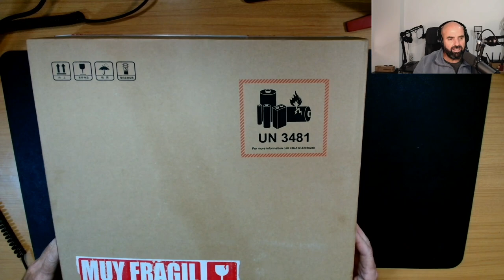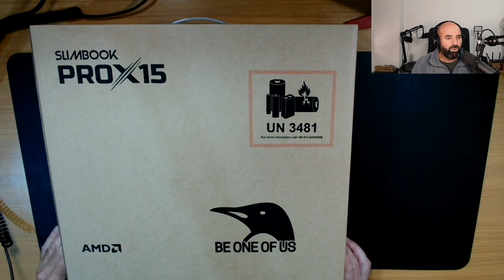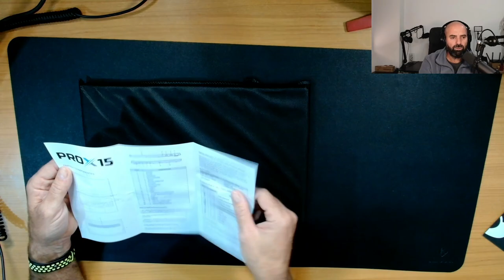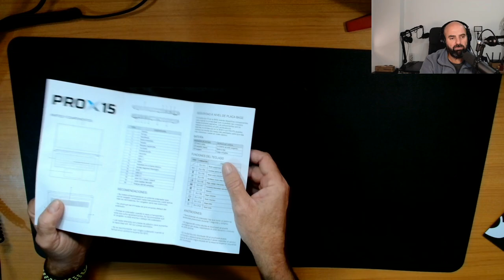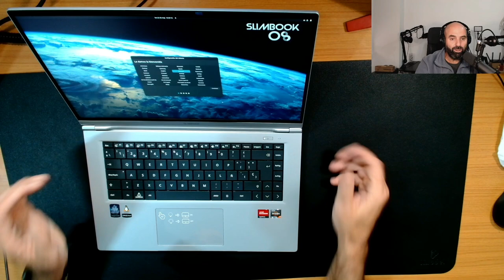SlimBook PRO X 15 AMD Ryzen: Unboxing y primeras impresiones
Como ya sabéis me tocó en un sorteo un portátil SlimBook PRO X 14 AMD Ryzen pero al final decidí cambiarlo por el 15 pagando la diferencia. Os traigo el unboxing y primera impresiones :)